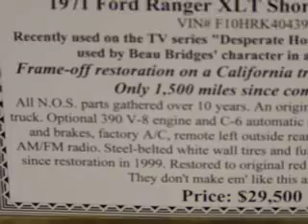CARS AND MORE CARS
looking at cars